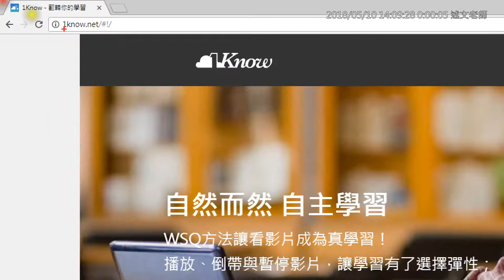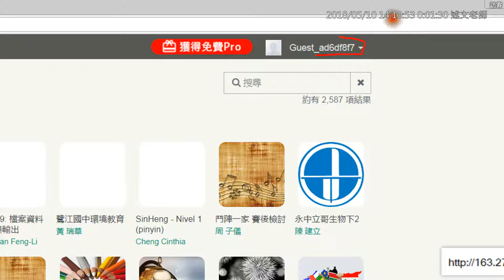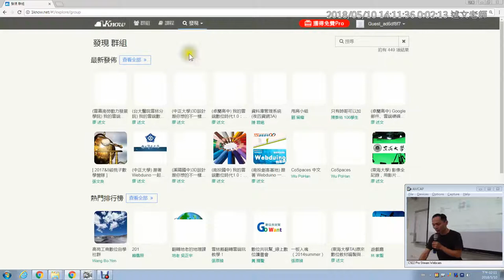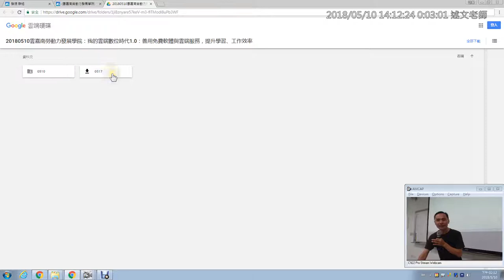02：加入1Know研習群組